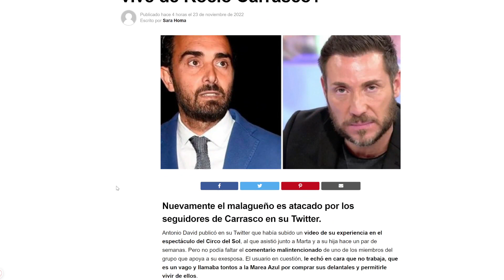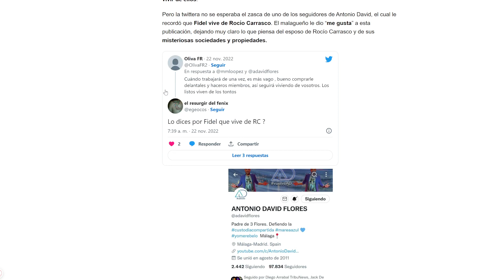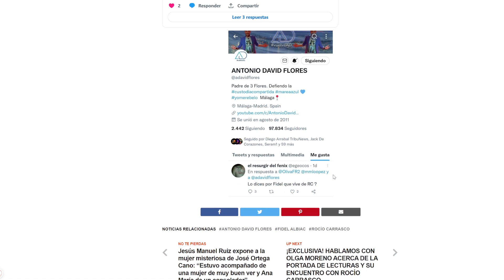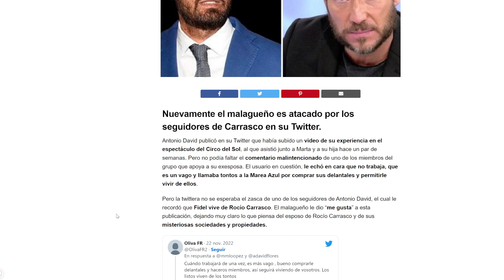⚡TREMENDAS NOTICIAS Para FIDEL ALBIAC por Antonio David Flores "Vividor"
⚡TREMENDAS NOTICIAS Para FIDEL ALBIAC por Antonio David Flores "Vividor a Rocio Carrasco demanda Olga Moreno 🌊 Periodismo Azul.

canal antonio david flores canal de antonio david flores antonio david flores youtube Antonio David Flores Olga Moreno rocio flores rocio flores congreso golden nail jose alcaide rocio carrasco olga moreno rocio flores rocio flores antonio david olga moreno agustin etienne Antonio David marta riesco maica vasco directo Juanjo vlog juanjovlog directo diego arrabal Albert domenech telesalseo Olga moreno maica vasco debate telesalseo debate juanjovlog